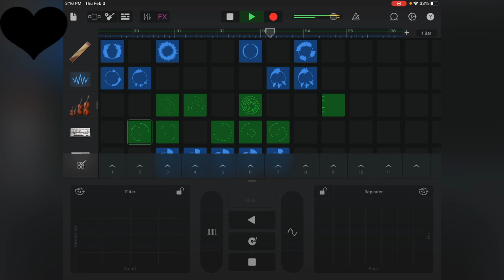My music name is happy holidays in my home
This song is created on January. Also support me

i try my best level in garageband in ipad a2207

App: GarageBand
Device: iOS a2270
Genre:Chinese modern
0:00 intro
0:02 the music

Let’s see the video and if you press a like then I will make more videos. How the video was good 😍🥰😃😀😁☺️🙂😐😕🙁😒😩😠😡🤬please know me in the comments section below

Sorry If I made a mistake
Let’s be my friends